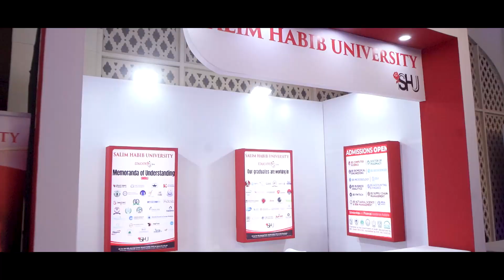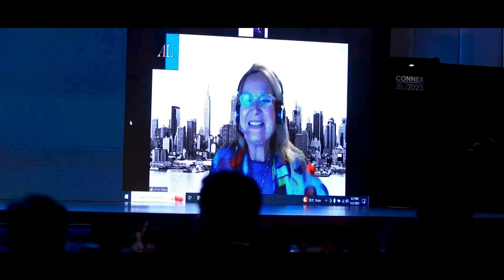CONNEX'23 Karachi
📢 CONNEX gathers hundreds of HR professionals and business leaders across Pakistan. This year's theme, "TECH-TUNED HEARTS," spotlights HR and individuals harmonizing with technology as a strategic ally. It's about developing a mindset that sees technology as an integral part of the workplace.

Dates 🗓️
Islamabad: 14th Sep 2023
Lahore: 11th Oct 2023
Karachi: 01st Nov 2023